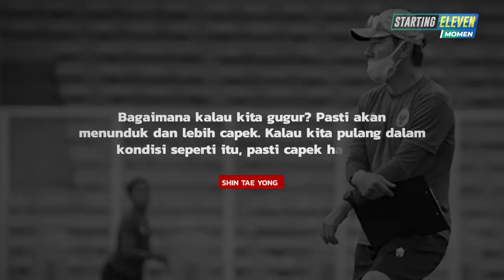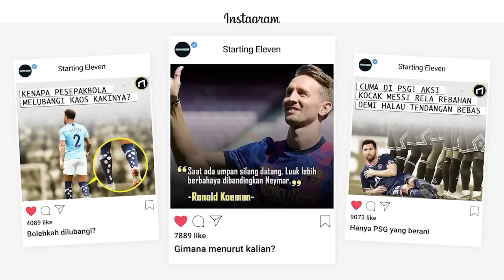Ketika Pemain Timnas Indonesia Dikritik Pedas oleh Mourinho